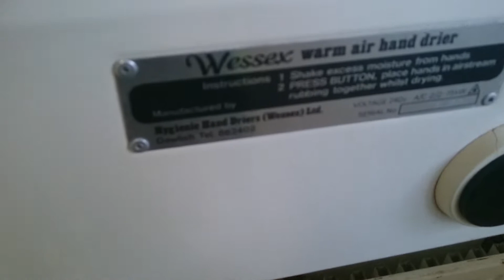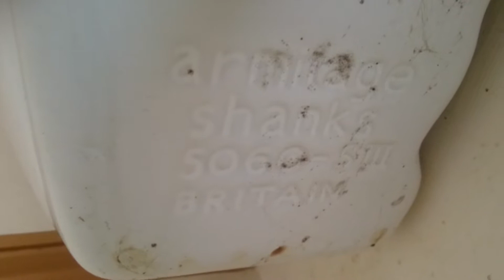ML AS Kensington with AS Talbot pan